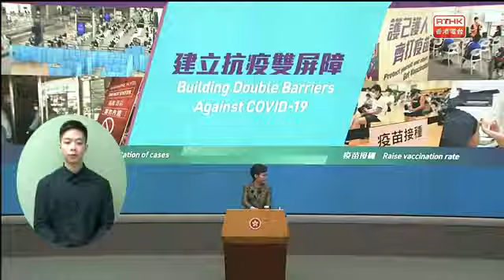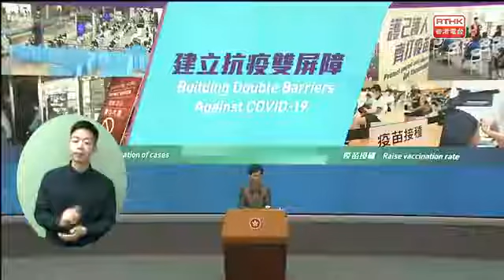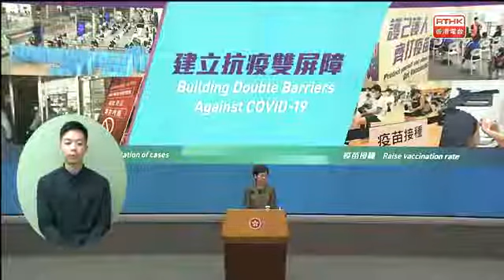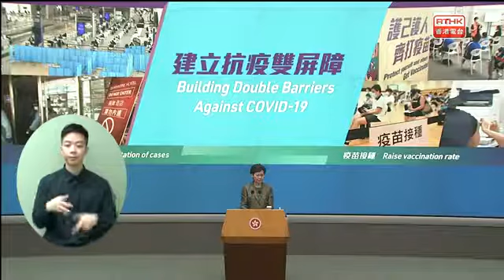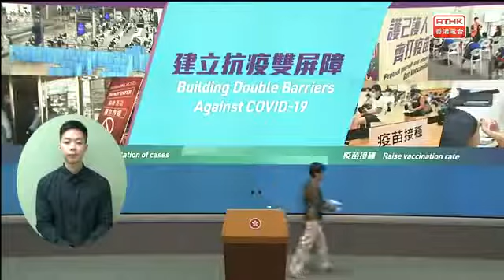【行政長官林鄭月娥行會前見記者】現場直播